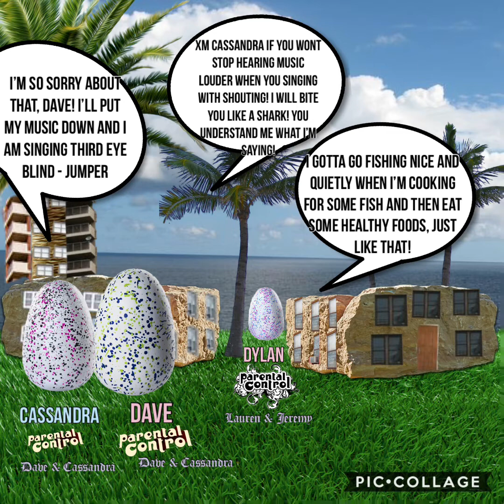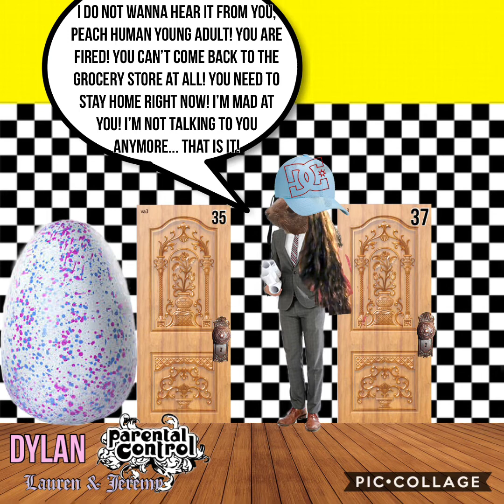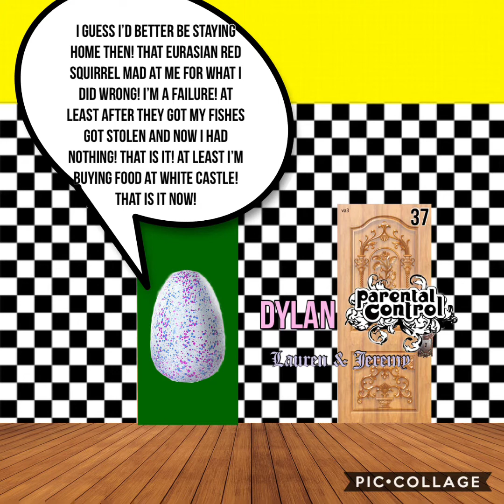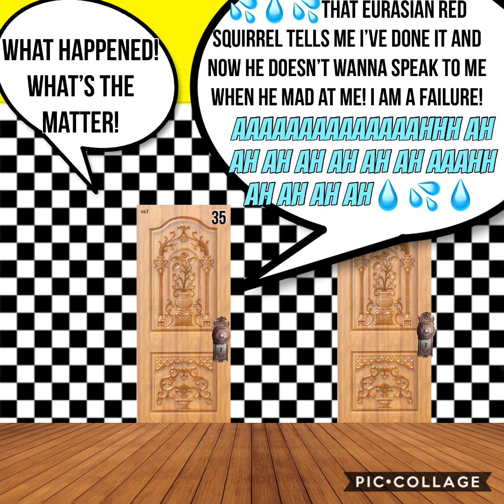Ralpi54 - Irak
And
Rodney Mess Productions
Presents
Parental Control Adventures